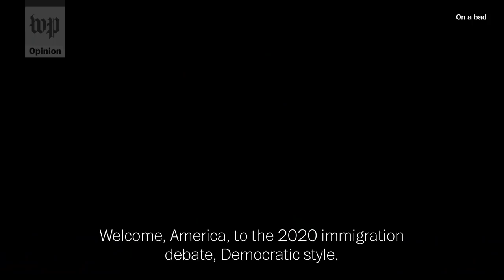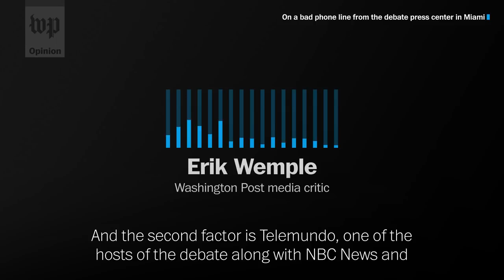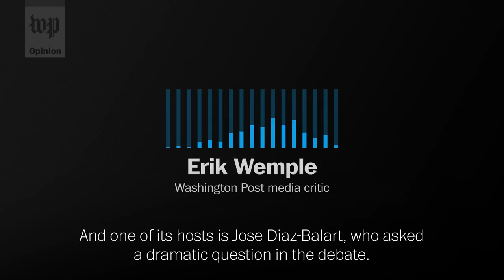Opinion | The winner of the Democratic debate is ... Spanish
The Democratic presidential candidates ended one debate on Wednesday: whether Spanish should be an official language, says media critic Erik Wemple after watching the first Democratic presidential debate from Miami.